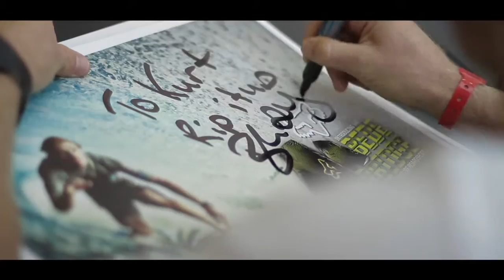City Beach | Fox Pro Team @ City Beach: Robina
The Fox Pro Surf Team dropped by City Beach: Robina Town Centre during the 2013 Quiksilver & Roxy Pro to catch up with their fans!

- Bede Durbidge
- Chippa Wilson
- Keanu Asing
- Kelly Norris
- Damien Hobgood
- Nage Melamed